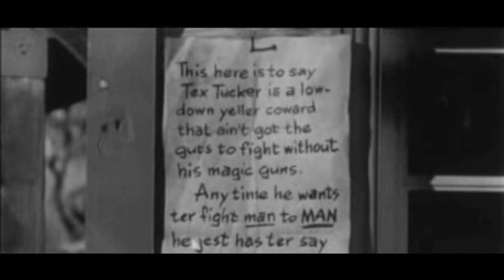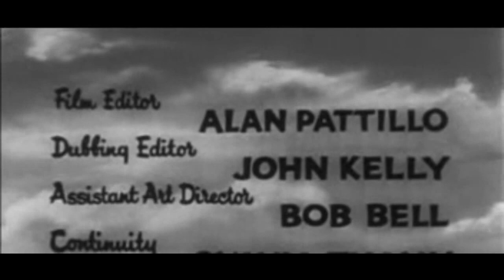Four Feather Falls 19 Gunplay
falls casino, fall river casino, four feather falls, orville ca, supercarguys, orville california, camping near chico ca, oreville ca, four fethers, , lawman episode guide, featherfallscasino, feather falls, feather falling, 4 feather falls, feather falls waterfall, watch full episodes, tv series for free, watch tv series